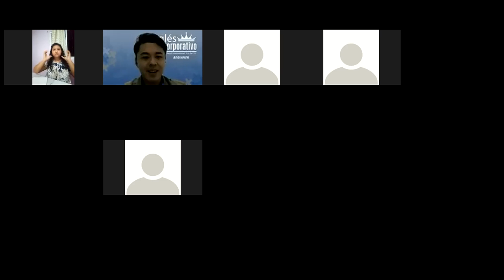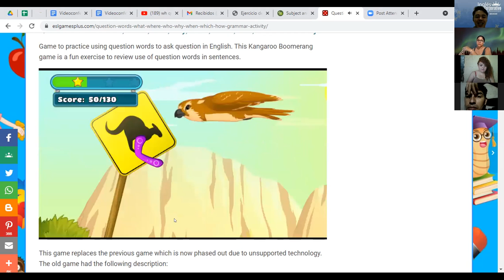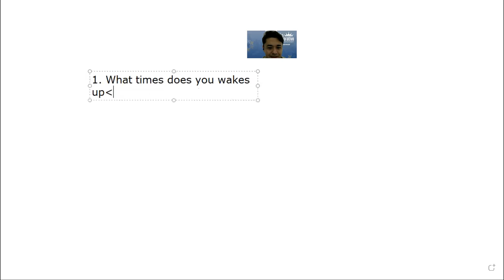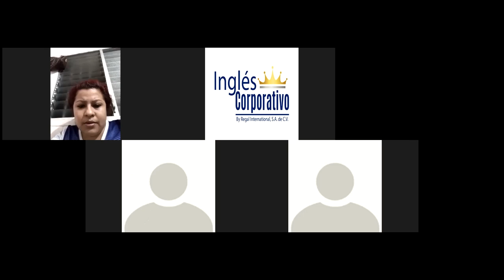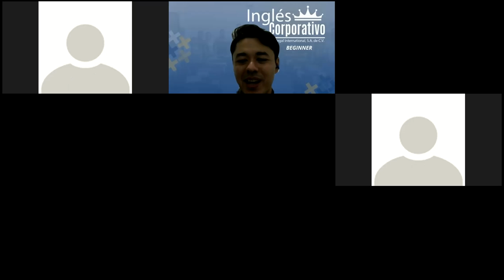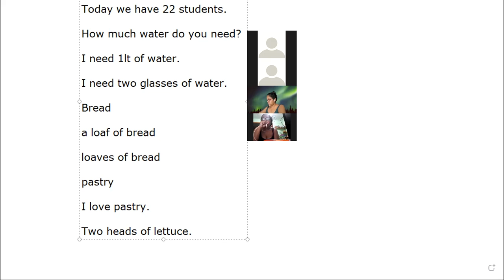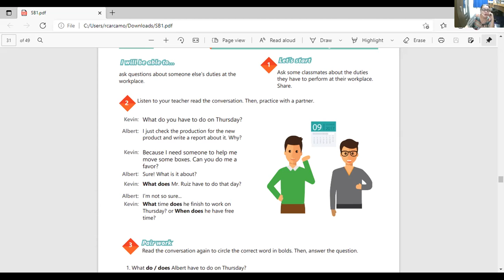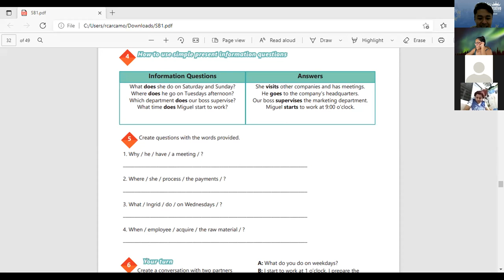Videoconferencia #12 HOW TO USE SIMPLE PRESENT INFORMATION QUESTIONS.